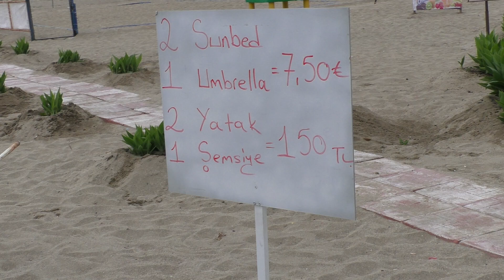ЦЕНЫ НА ЛЕЖАКИ И ЗОНТЫ ПЛЯЖ КЛЕОПАТРЫ НОМЕР 21 ТУРЦИЯ СЕЗОН 2023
Аланья Турция пляж Клеопатры цены на лежаки и пляжные зонты сезон 2023.
По этой ссылке просьба отправлять ТОЛЬКО в случае, если НИКАК невозможно в вашем случае отправить на первую ссылку